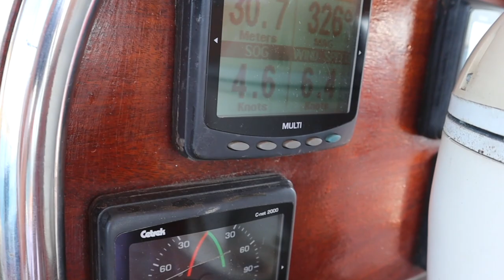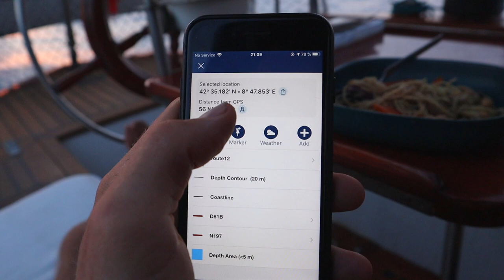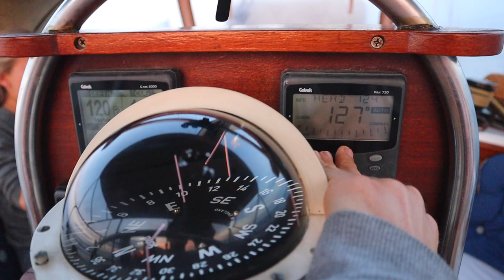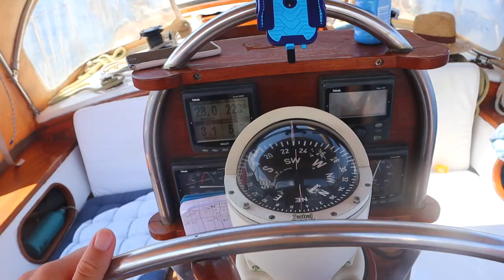We Sail to CORSICA! Our World Trip Begins | Ep.7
Welcome back :) In this video, we finally set sail to Corsica - our first stop! We have a pretty smooth 24hr passage from mainland France (Antibes) to North West Corsica, and are blown away by Corsica's natural beauty and landscape. We stumble across some old ruins, and anchor in Scandola National Park for a perfect free-diving session. We finish up in Girolata, a cute village only accessible by boat and on foot and Lars installs our DIY guitar mount!

Hello! We're Alex and Lars. We live aboard our 37 foot sailboat, Navika, and are sailing full time. Follow along as we document the highs and lows of life on the water.

ABOUT US:

Hello! We're Alex and Lars. We live aboard our Tayana 37 sailboat, Navika, and are sailing full time as we teach yoga and meditation along the way. Follow along as we document the highs and lows of life on the water. Thanks for checking out our journey!

A Little Change of Pace - The Brook and the Bluff (Music Bed)